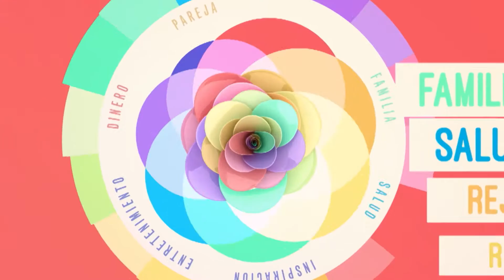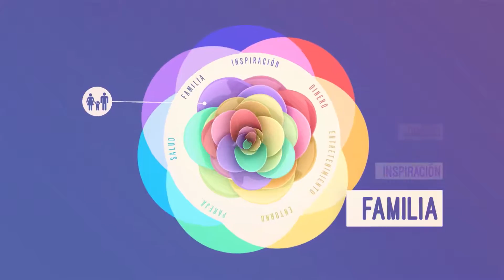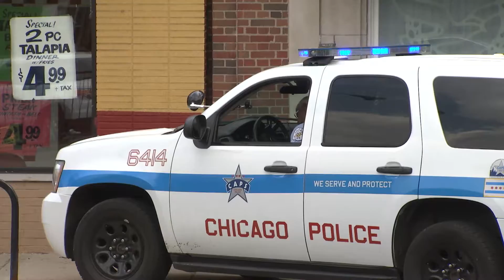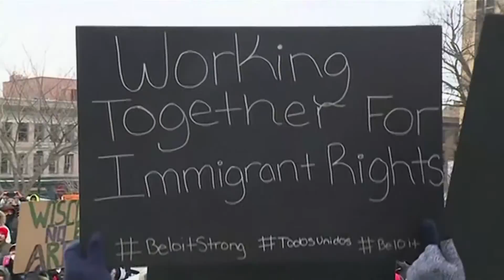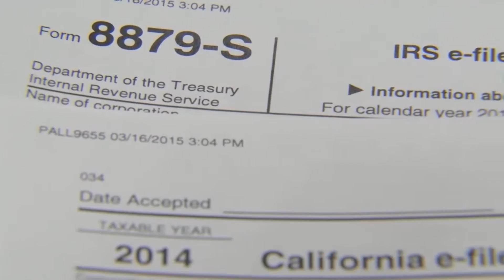Conozca tus derechos de Inmigración y Deportación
¿Que tanto sabes sobre la inmigración y la deportación? Acompáñanos que los expertos en este tema te traen información que te puede cambiar la vida.